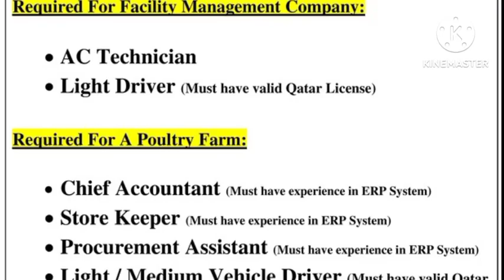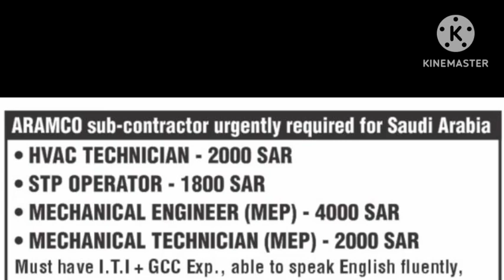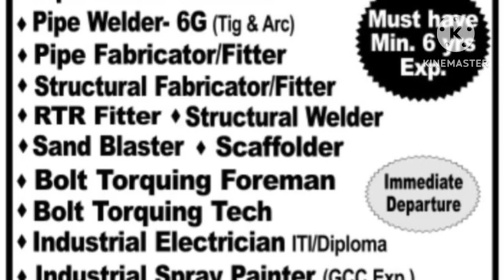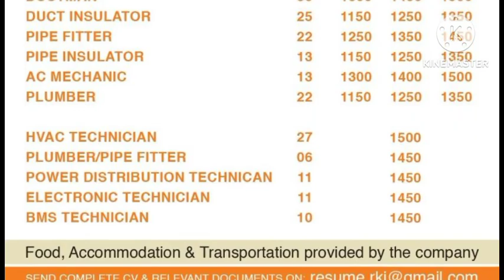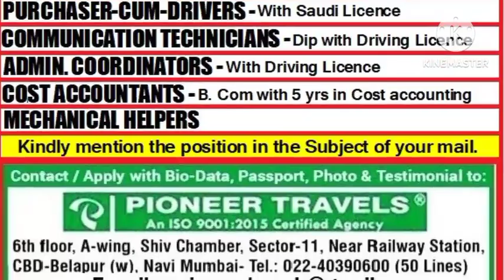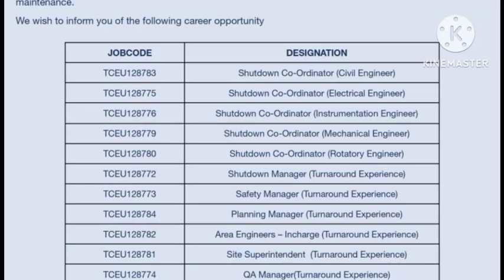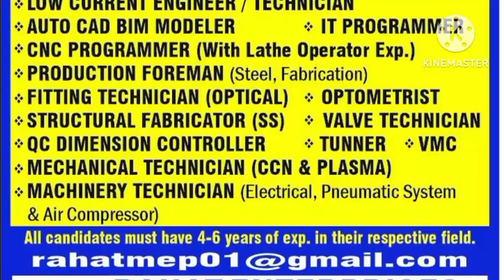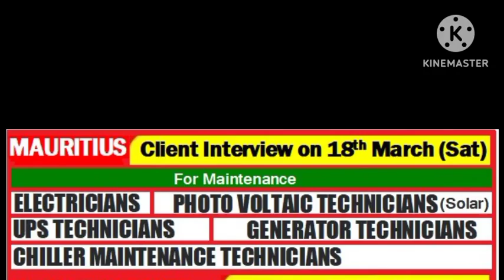assignments in abroad,gulf wanted,gulf interview,free visa requirements,suba,kuwait, saudi jobs.